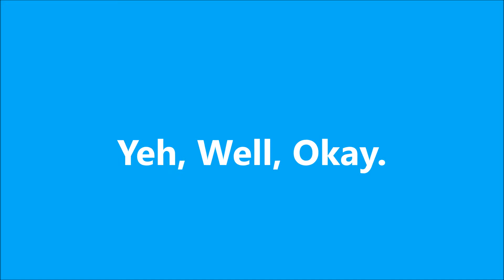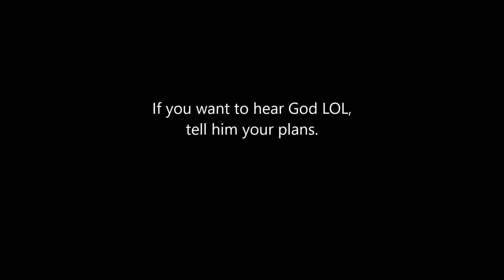Yeh, Well, Okay. (lol)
Whatever.  It's Fine.  I am unfazed by it all.  XD